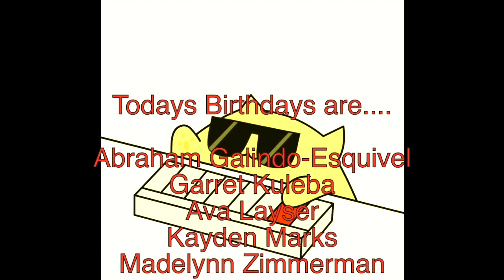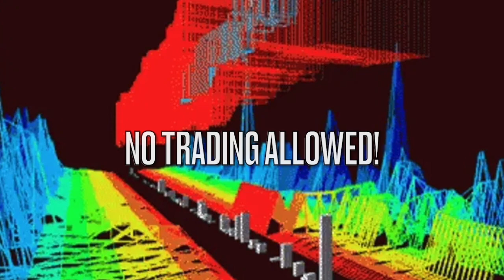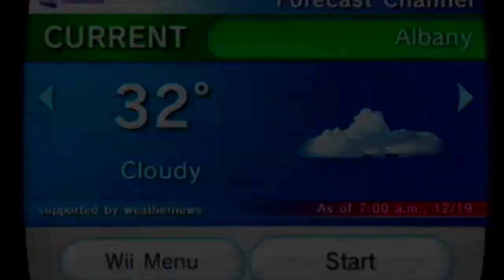4 3 244